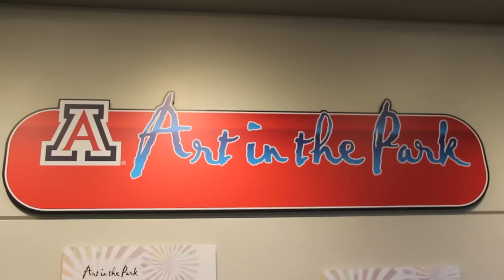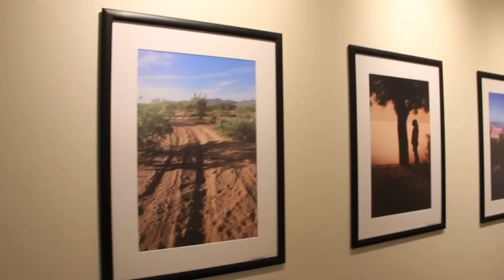Sunnyside High School Photography Intern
The Sunnyside High School Photography student interns opened the "Art in the Park" gallery at the University of Arizona Tech Park. There are over 50+ photographs that were all staged and designed by the students. The students are taught by Sunnyside teacher Ms. Sumaya Frick.